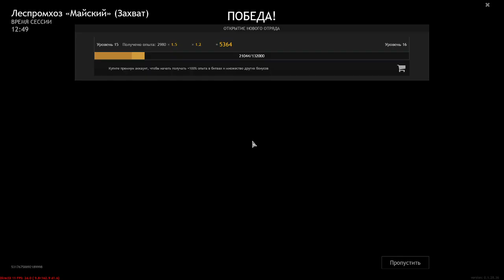Enlisted Захват лесопилка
Битва за Москву (карта) - Леспромхоз Мфйский (захват)
Enlisted